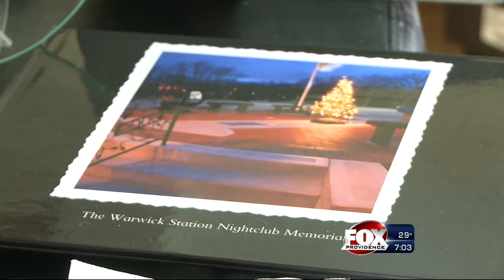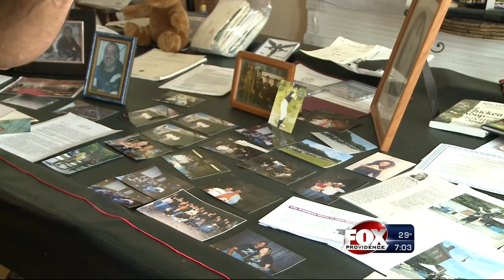Station Nighclub Fire tragedy 10 years later